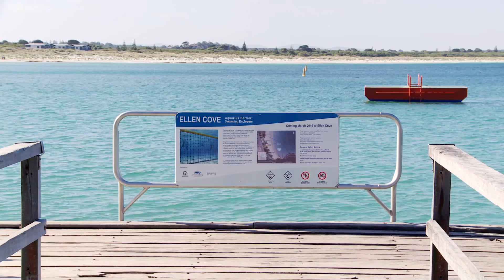GLOBAL MARINE ENCLOSURES Albany Installation HD 1080p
Installation of the Aquarius Barrier at Ellen Cove, Albany. March 2016. The Aquarius Barrier is not a shark net, it is eco-friendly shark barrier technology developed in Western Australia. Cost-effective infrastructure for peace of mind.